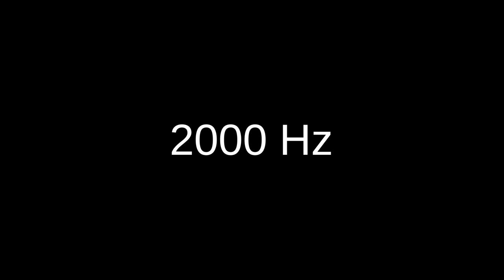2 kHz 2000 Hz sine wave test tone